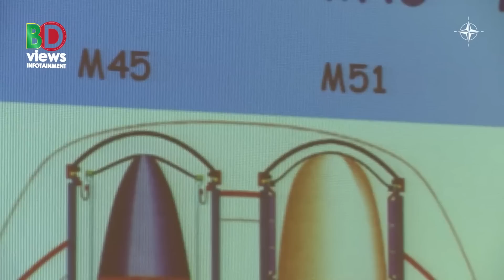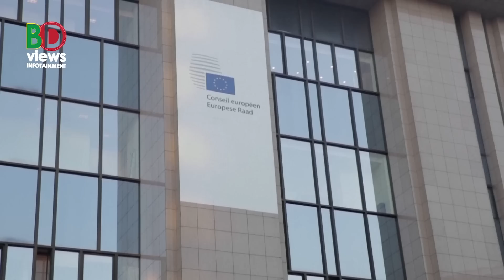রাশিয়া বেলারুশকে পারমানবিক সমরাস্ত্র দিলে কী ঘটবে!